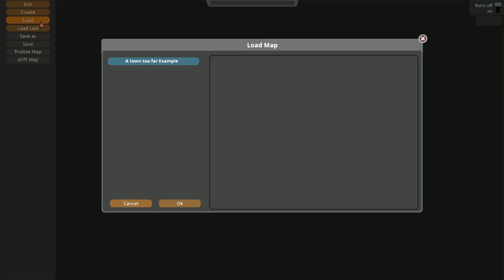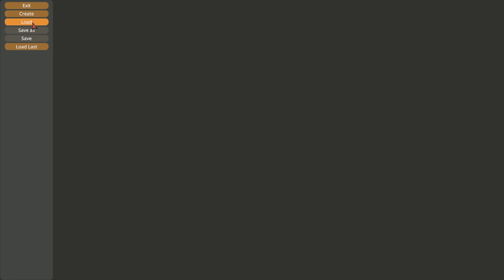Second Front: The Best New Table-Top Tactical Battle Game?: First Look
A new game from a legendary company, Second Front from Microprose is aiming to take the turn-based WWII world by storm. With a mass of infantry and motorised units you can test your tactical skill in built-in scenarios or create and share your own diverse battlegrounds.

Section Index
0:00 Intro
03:54 Map Creation & Editing
04:59 Create & Edit Scenarios
06:45 Examine Vehicles In The Garage
08:54 A Proper Manual!
10:01 Tutorial Example
15:13 Playing A Scenario

"Second Front is a tactical WWII turn-based strategy game. Craft & share your own scenarios and maps or use your strategic prowess in 48 scenarios set in iconic locations. Command over 40 types of infantry and 216 tanks, vehicles and guns. An infinite tactical sandbox experience."

Attribution:
For details of all the sources I have used for additional images, music and sound effects please